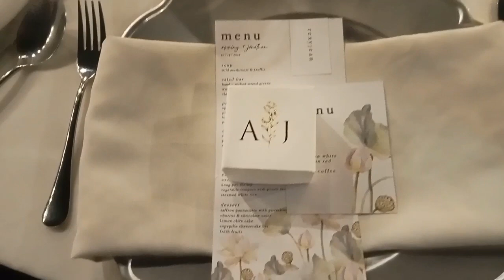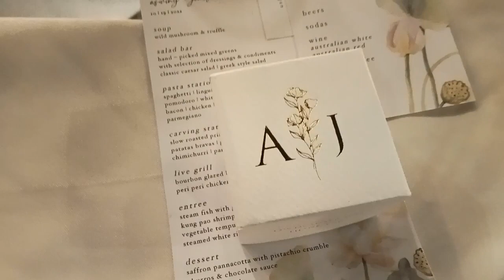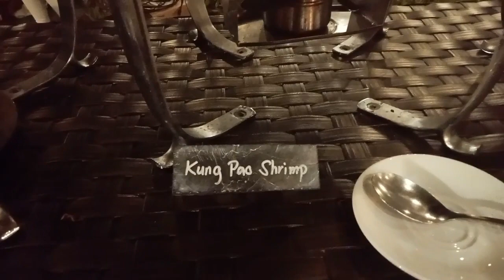Dinner Buffet is Ready On the Wedding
Boholano British-Sri Lankan Wedding